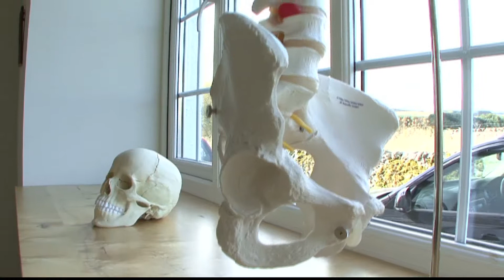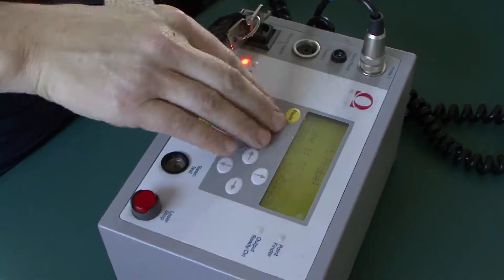chiro people 2